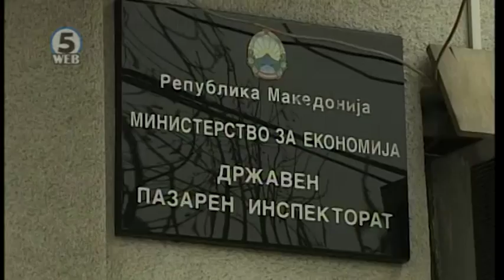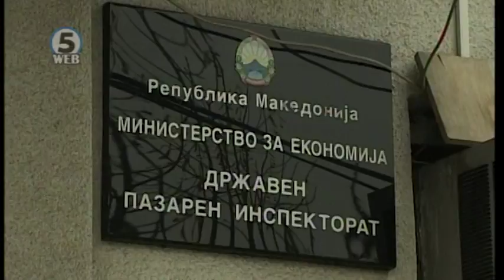Вработени во три државни инспекторати пред штрајк, без плата два месеци